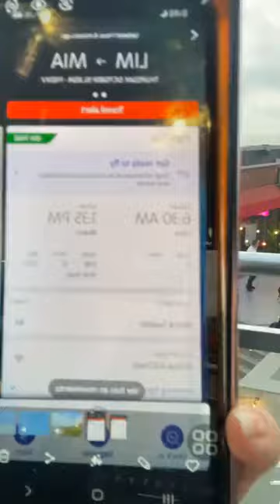HURACÁN MILTON, ESTOY MUY TRISTE NO PODRÉ LLEGAR A MI CASA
HURACÁN MILTON, ESTOY MUY TRISTE NO PODRÉ LLEGAR A MI CASA. Por los estragos de la naturaleza estoy varada en Lima Perú, y no se que hacer.

¡Conéctate conmigo!